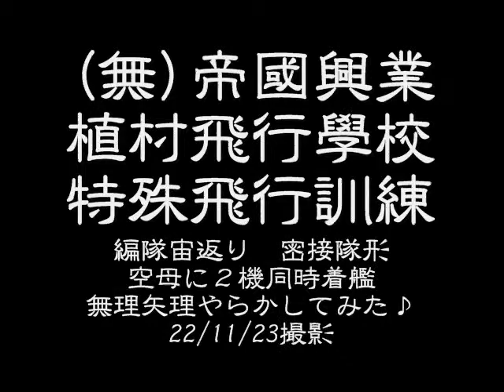Fools on the Aircraft carrier (tandem landing)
IL-2 STURMOVIK 1946.
Is this stunt flying?